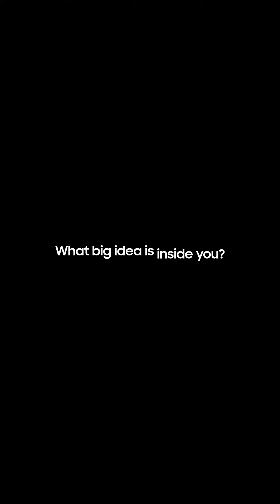Solve for Tomorrow Heroes: Taiwan | Samsung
What big idea is inside you?

Realize your idea at SolveForTomorrow and become a STEM hero to build a better future for all.